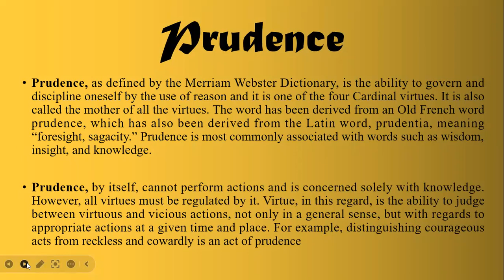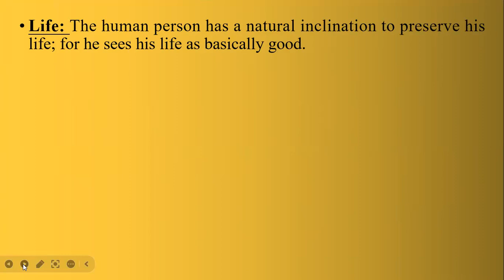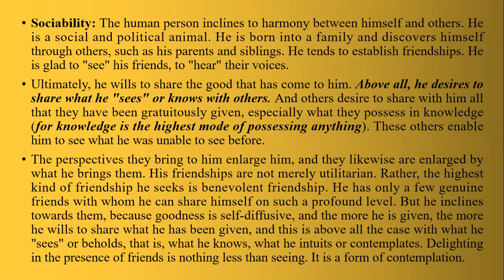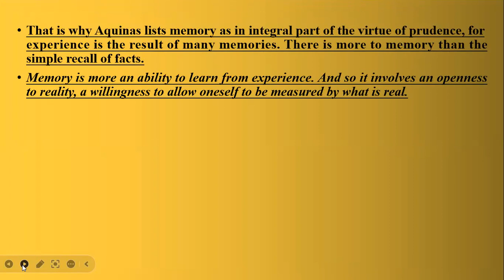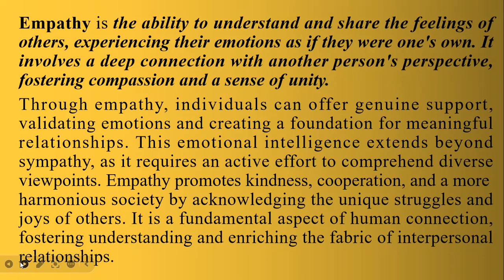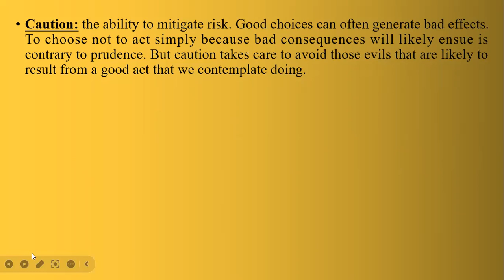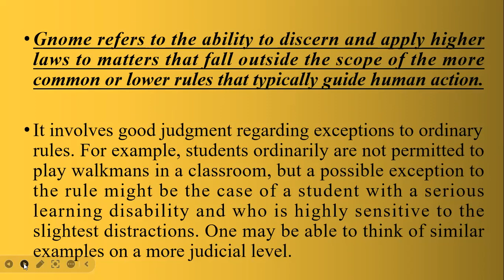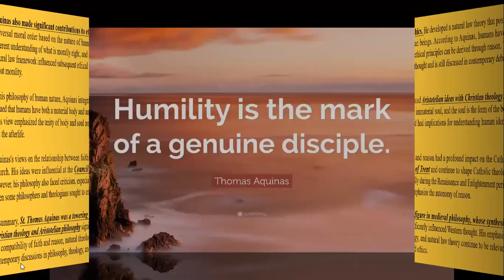Prudence Philosophy Subject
In this lesson in Philosophy, we talked about Prudence and St. Thomas Aquinas